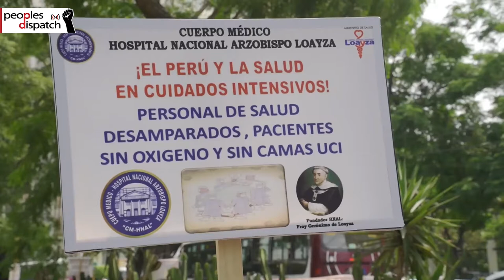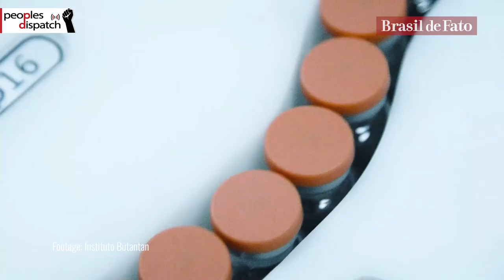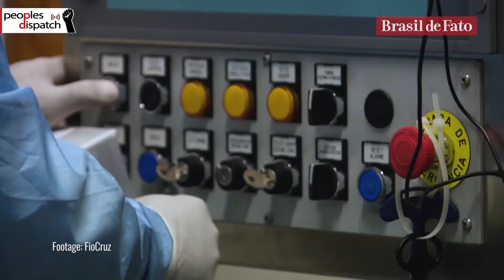Peruvian healthcare workers strike for rights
In this episode of Around the World in 8 Minutes we take you to Peru, where healthcare workers have embarked on an indefinite strike. We also take you to India, where farmers continue their protest for the withdrawal of the three controversial farm laws and a segment from Brasil de Fato on the future of the COVID-19 vaccine in Brazil.